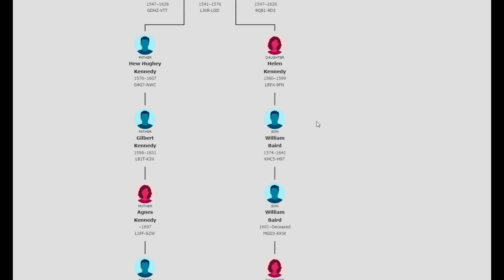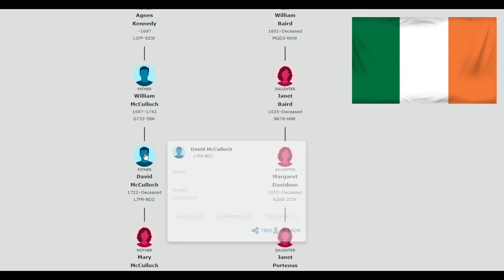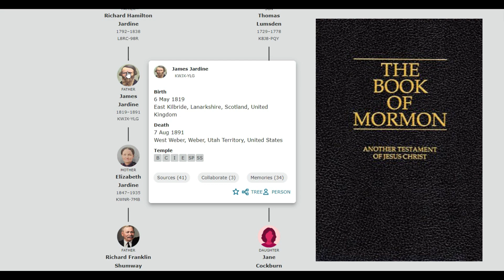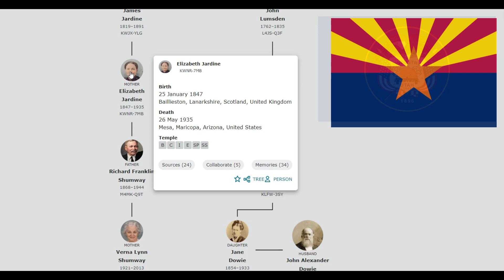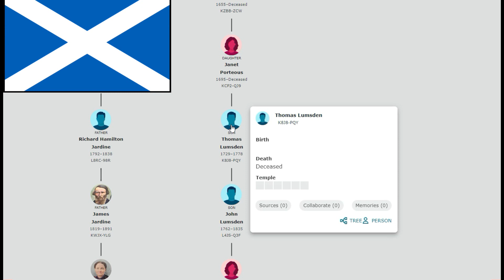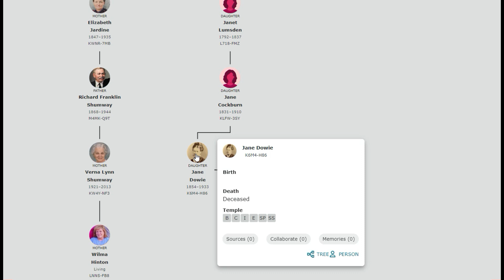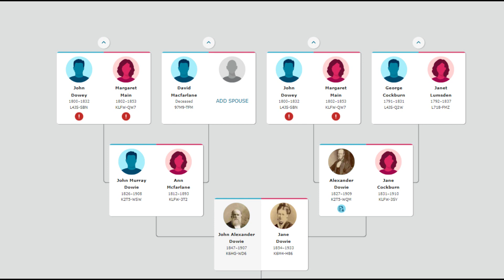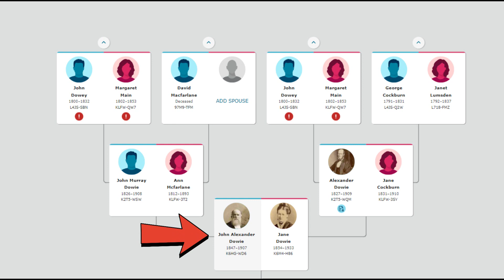My Relation to John Alexander Dowie